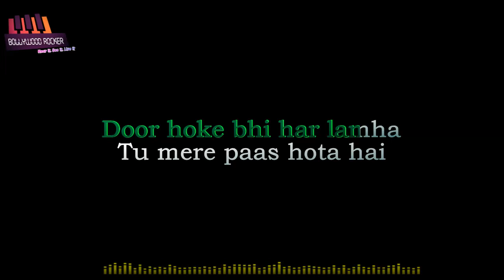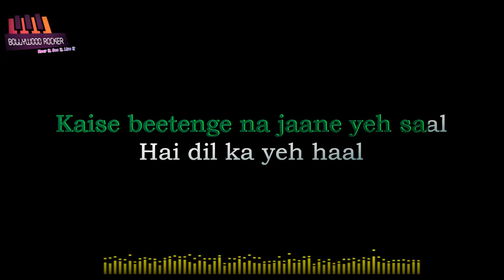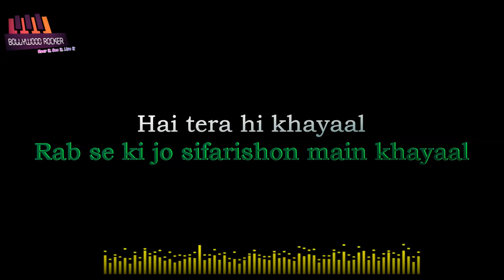Tere naal Karaoke|Darshan Raval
Tere naal karaoke with lyrics
For original track, link request me on the facebook page